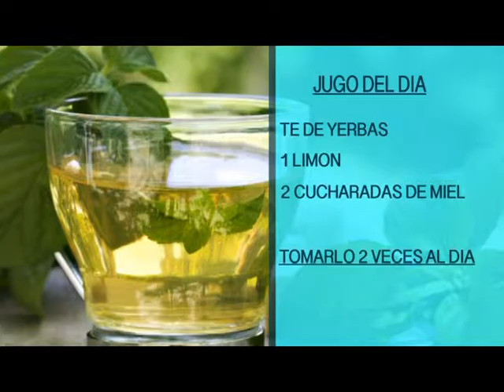CHRISTOPHER WORTH ABOGADO DE INMIGRACION TE DICE COMO ABRIR TU NEGOCIO SIENDO INDOCUMENTADO